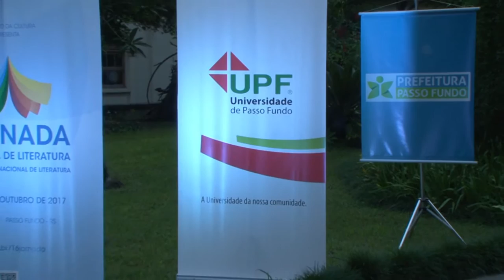Abertura da Jornada Nacional de Literatura mobiliza novos leitores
Integração e troca de saber marcaram o lançamento da 16ª Jornada Nacional de Literatura de Passo Fundo e da 8ª edição da Jornadinha Nacional nesta terça-feira (21), no Palácio Piratini. Com 36 anos de existência, a movimentação cultural reúne leitores, escritores, artistas, pesquisadores e intelectuais com o objetivo de formar leitores mais críticos e atentos. Iniciativa da prefeitura em parceria com a Universidade de Passo Fundo (UPF), o evento acontece entre os dias 2 e 6 de outubro.